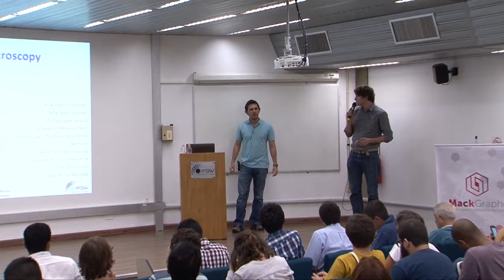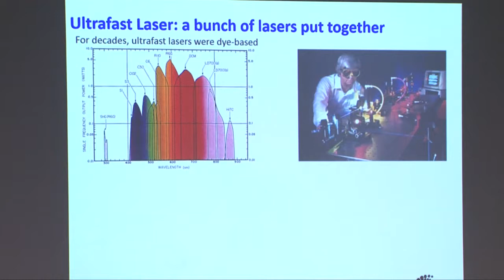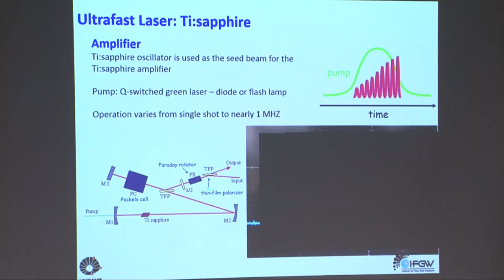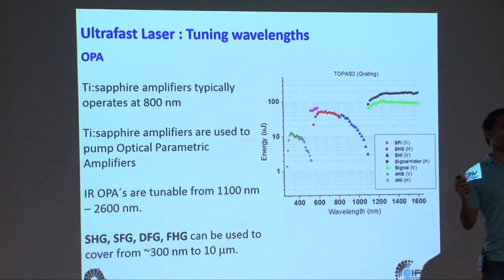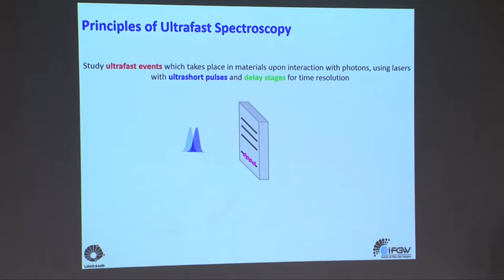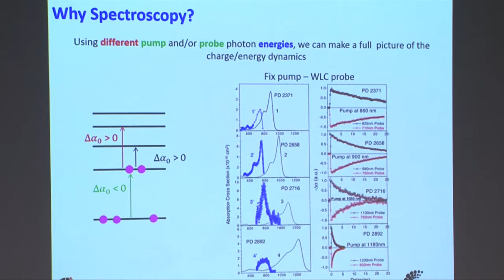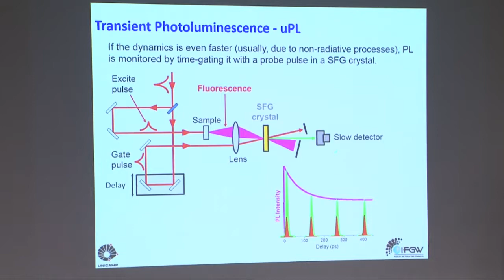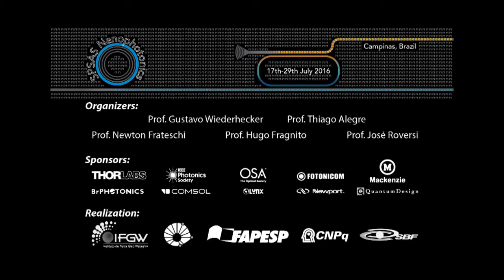Lazaro Padilha - UltraFast Phenomena Lecture1